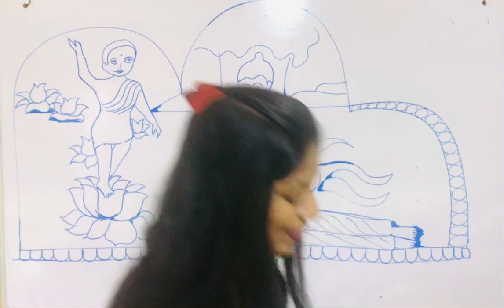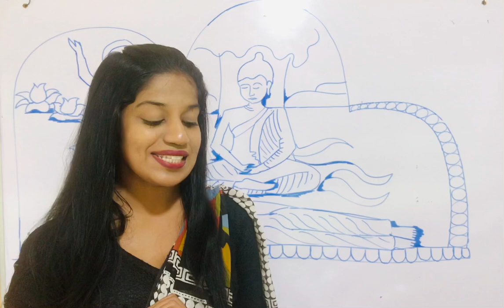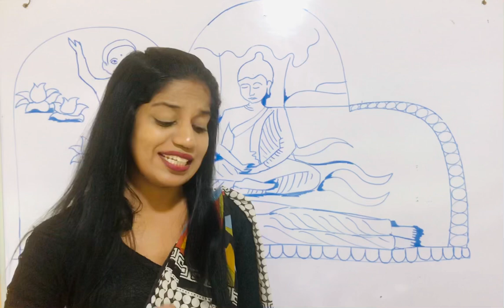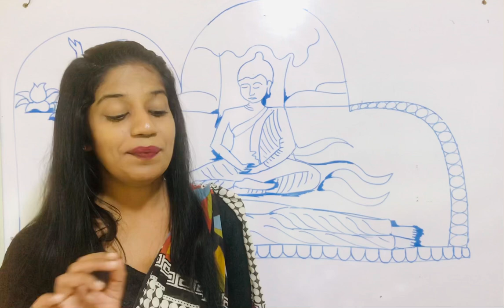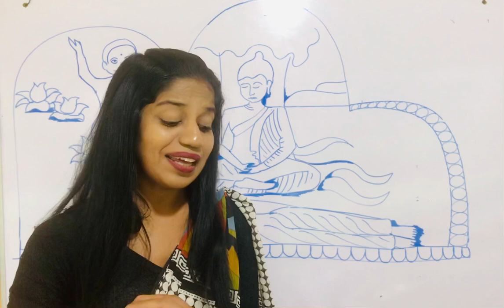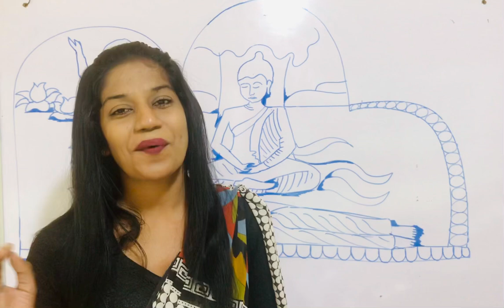4#grade 5#budhist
vesak festival#vesak suba pathum#